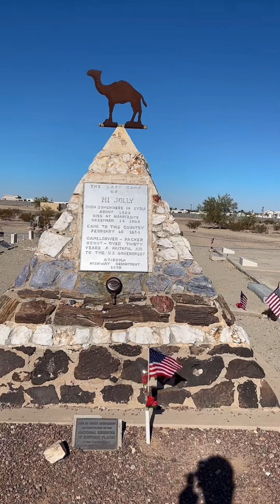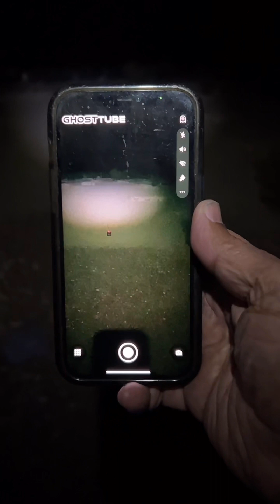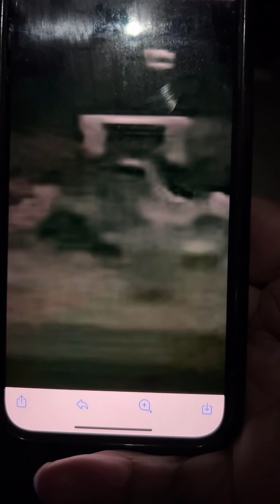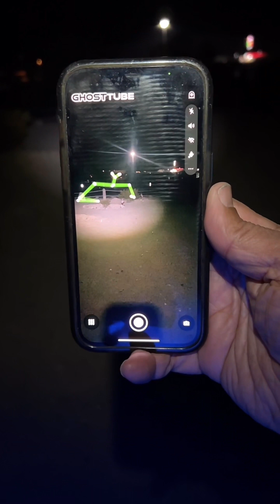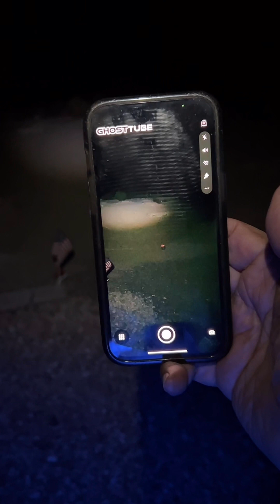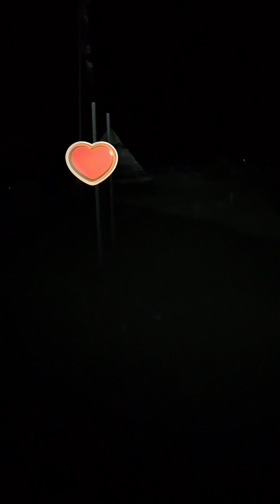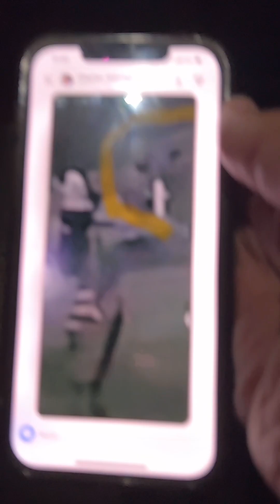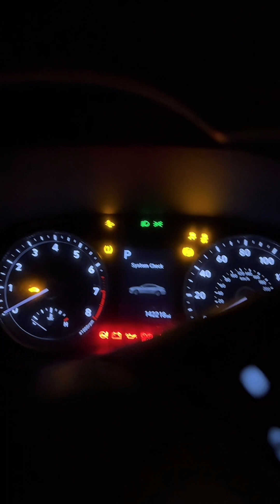Hi jolly haunted cemetery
It was not easy to get to this location in Quartzsite Arizona. I wasn’t expecting much I want to know if the legend was true, so I went solo as I was traveling through Arizona to California all I can say it is very very haunted. The feeling something is pulling you I got pushed down. I heard four steps like a horse, but I couldn’t see nothing Hard voices my car lights turn on and I see someone in there what was it?